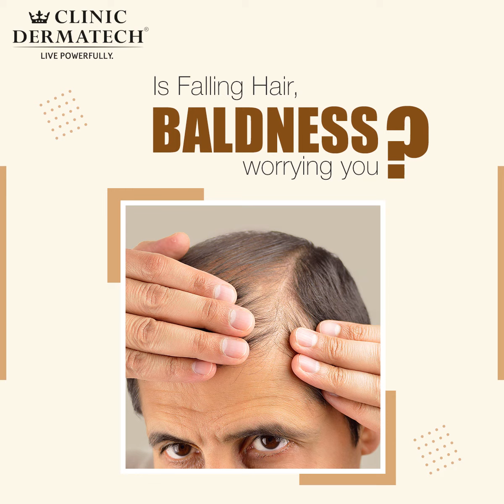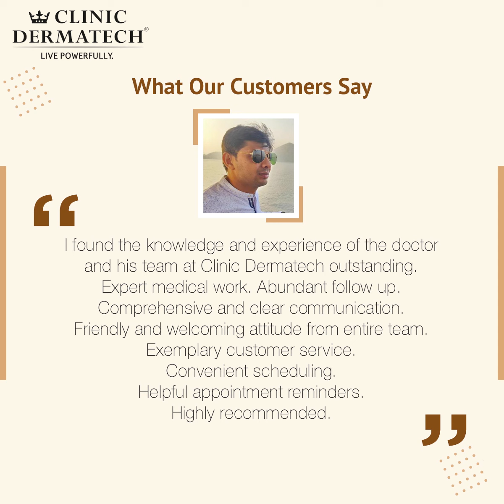Clinic Dermatech | Advanced Hair Transplant | Advanced Hair Design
Are you suffering from hair loss and aghast at finding hair on combs and pillows? Are your widening forehead and impeding baldness stressing you out? Do you want to regain your thick hair density and your self-confidence in your appearance? Clinic Dermatech offers Hair Restoration Solutions that actually work without burning holes in your pocket. We offer invasive solutions like Hair Transplants and non-invasive Advanced Hair Design which give you the results you want. All procedures are conducted by doctors and expertly trained staff in state-of-the-art clinical rooms which are safe, hygienic and sanitised. All precautions and health regulations are adhered to.